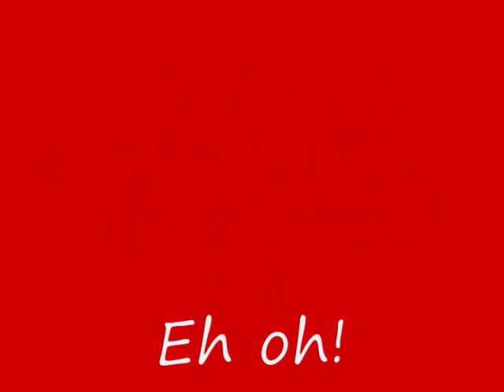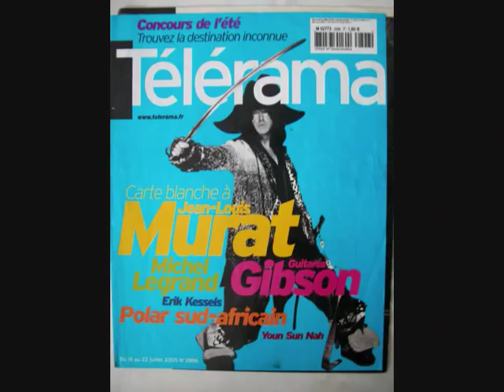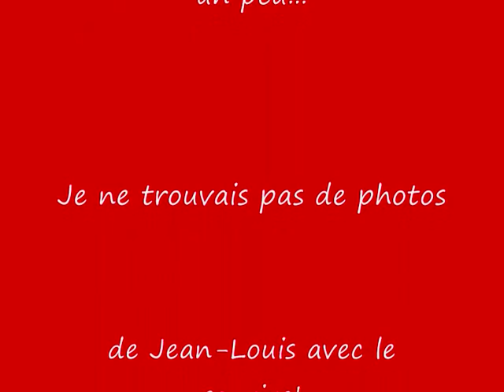Teaser 2 non officiel